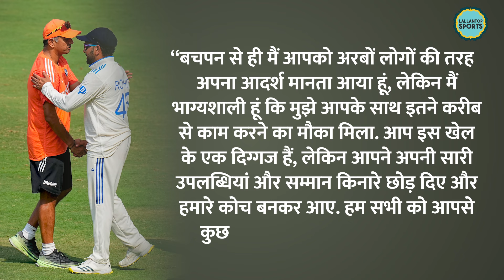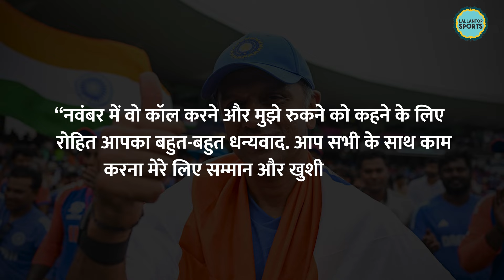Rohit Sharma का Rahul Dravid के लिए लिखा पोस्ट गजब वायरल, 'वर्क वाइफ' तक बता दिया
Since winning the 2024 T20 World Cup, the Indian team has been receiving continuous praise. Coach Rahul Dravid and captain Rohit Sharma have been particularly lauded. However, Rahul Dravid's tenure as coach has now ended. In appreciation of Dravid's services to Team India, captain Rohit Sharma shared an emotional post, even referring to Dravid as his 'work wife'.